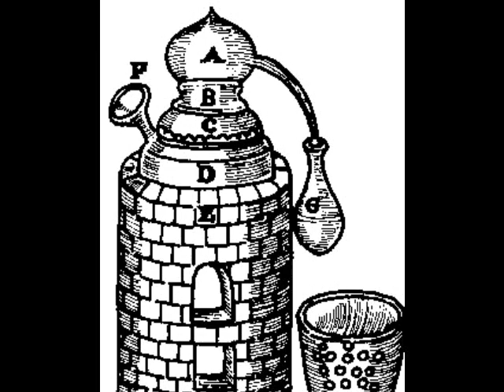'The Application of Certain Notes of Doctor Dee'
This is a poem by Pete 'Cardinal' Cox, taken from his pamphlet A Gaslit Romance. The poems recount the strange and disturbing events that occur in Victorian Cambridge when alchemical ideas are combined with ancient occult knowledge and 19th century psychical research.